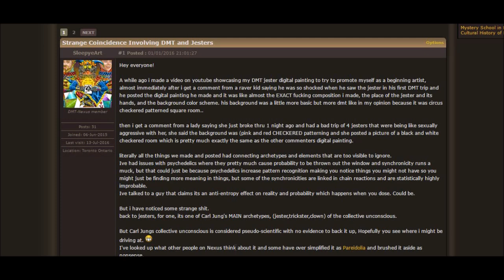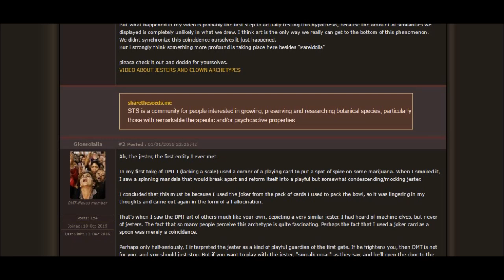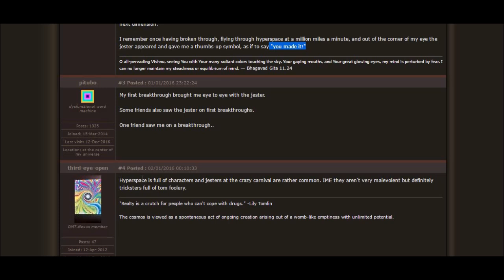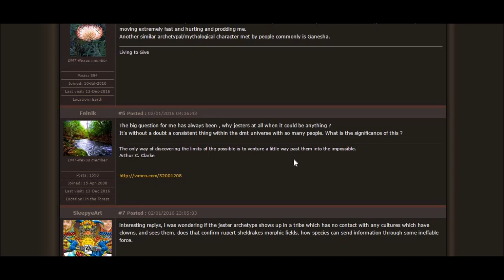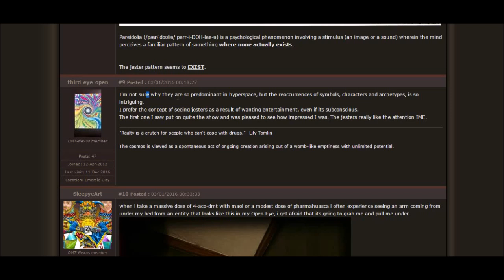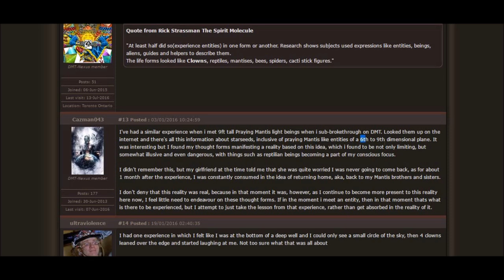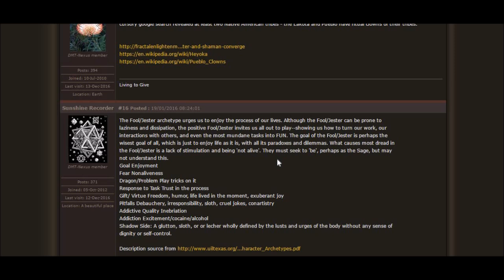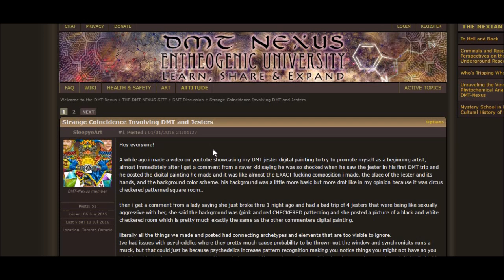The NEPHILIM Looked Like CLOWNS - 3 - DMT Experiences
The Nephilim Looked Like Clowns Book on Amazon!:

In part 3 of the series we read through some experiences of those in the psychedelic culture. It is an extremely common theme with all DMT trippers that Jesters would appear and "Mess" with the person taking the neuro-transmitter. Most who are ignorant of biblical understandings of the nephilim giants are naively assuming these Jester entities are good, and there to help enlighten the tripper. However, their experiences seem to suggest otherwise.